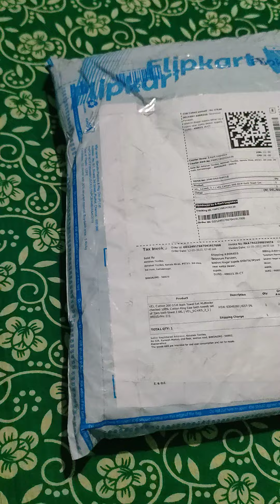Flipkart daily use towel review